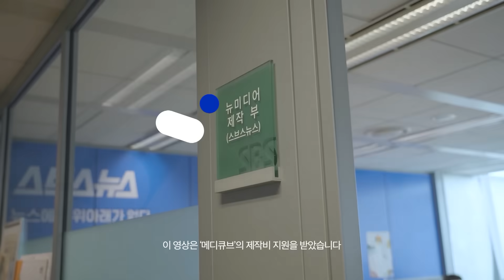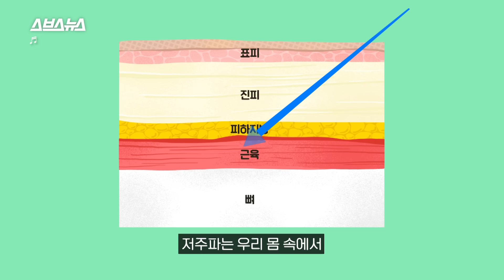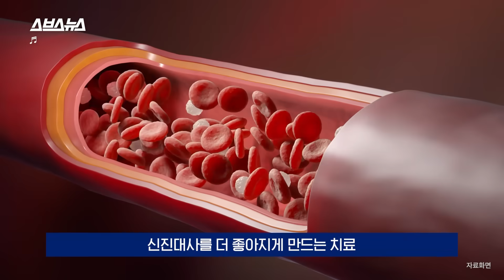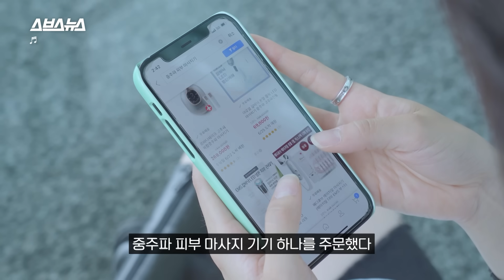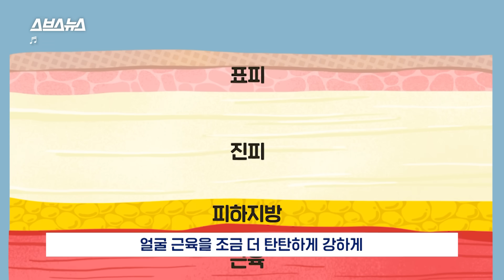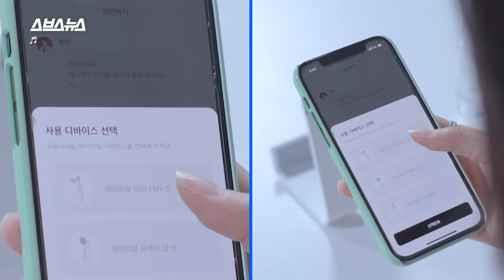10분 운동▶1시간 운동 효과? 피부 리프팅? 중주파 효과 팩쳌 / 스브스뉴스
최근 몸무게가 3kg 늘어난 PD는 혁신적인 운동법을 알아냅니다. 바로 중주파 EMS 운동인데요. 중주파 EMS 기기를 몸에 착용하고 운동을 하는 겁니다.
일부 언론에서는 중주파 EMS 운동을 할 경우 10분만 운동해도 1시간 운동한 효과가 있다고도 합니다. 과연 사실일까요?

정확한 팩트체크를 위해 먼저 고주파와 저주파, 그리고 중주파에 대해서 알아봤습니다. 고주파는 30 kHz부터 300 GHz 사이의 주파수, 저주파는 2 kHz 이하의 주파수, 중주파는 2~30 kHz의 주파수! 딱 고주파와 저주파 사이의 주파수인 전자파가 바로 중주파입니다.

중주파는 우리 몸 속 표피와 진피 너머 근육까지 침투하는데요. 상대적으로 피부에 대한 저항이 적고 한 번에 많은 전류를 전달할 수 있습니다.
덕분에 우리 몸의 신경이나 근육, 점액낭이나 골막, 또 심부조직 등의 치료에 사용되며 근력을 강화시키거나 피부의 리프팅에 많은 효과를 보이죠.

신기한 중주파! 과연 중주파 EMS 운동은 정말 일부 보도와 같은 효과를 보일까요? 또 중주파의 피부 리프팅은 어떤 원리로 가능한 걸까요?
중주파에 대한 A to Z, 영상으로 확인해보세요.